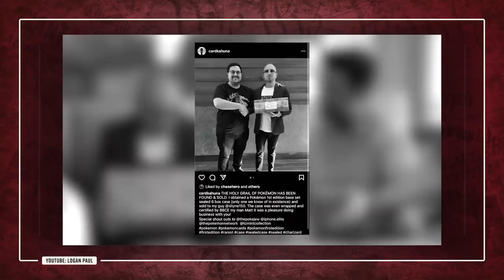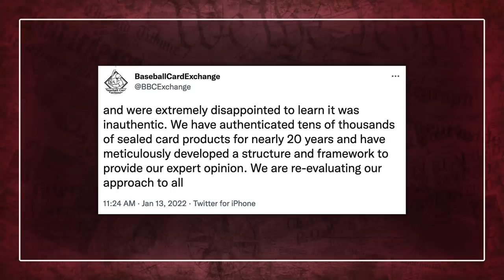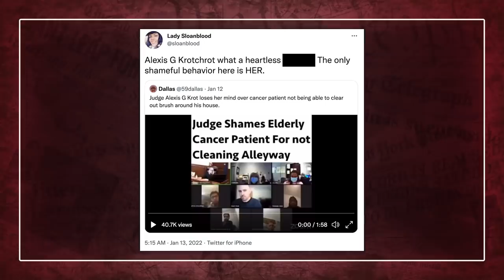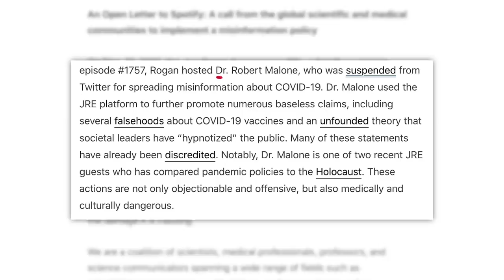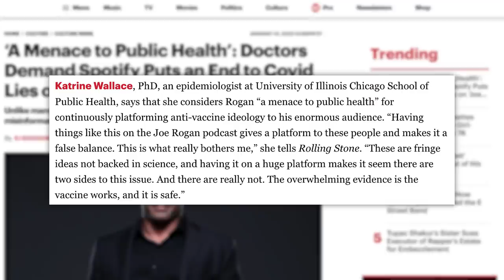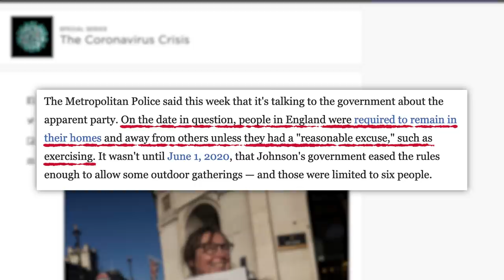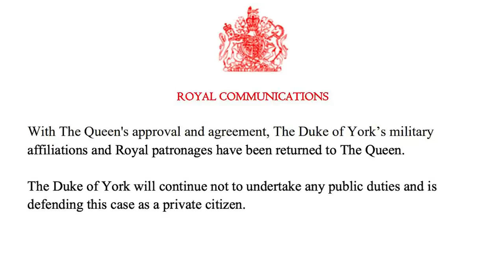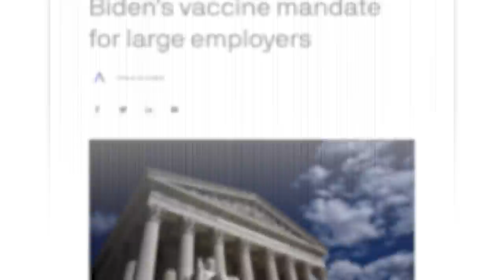$3.5 Million Logan Paul Scam Exposed, Joe Rogan, Heartless Judge, Boris Johnson in Trouble & More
00:00 - Logan Paul Lost $3.5 Million on Fake Pokemon Cards
02:52 - Judge Shames 72-Year-Old Cancer Patient Too Weak to Tend to His Lawn
05:42 - Doctors Sign Letter Urging Spotify to Combat Misinformation, Citing Joe Rogan
08:41 - Sponsor
09:43 - Boris Johnson Under Fire for Lockdown Party
12:00 - Prince Andrew Stripped of Military and Royal Titles
13:31 - SCOTUS Blocks Biden’s Large Employer Vaccine Mandate
✩ TODAY’S STORIES ✩

Data Shows Omicron May be Peaking in the U.S:
Executive Producer: Amanda Morones
Produced by: Cory Ray
Edited by: James Girardier, Julie Goldberg, Maxwell Enright
Art Department: Brian Borst, William Crespo
Writing/Research: Philip DeFranco, Brian Espinoza, Maddie Crichton, Lili Stenn, Neena Pesqueda